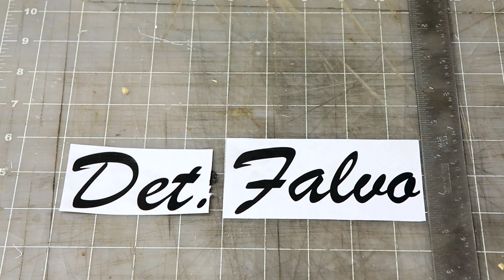Desk Top Name Plate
Trying to juggle videos and work at the same time. So that I am able to put out more consistent videos while I'm at work. So join me as I make this desk top name plate for a police friend of my father.